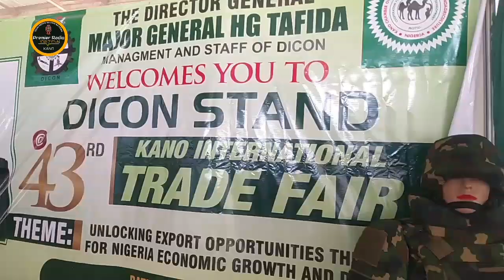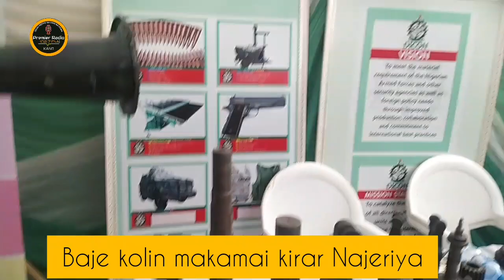Bajekolin makamai kirar Nigeria.